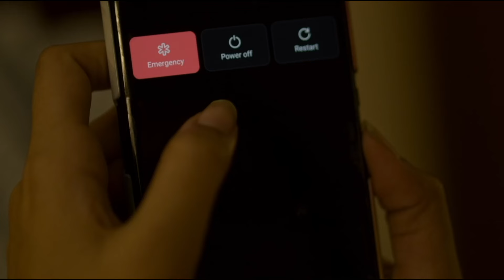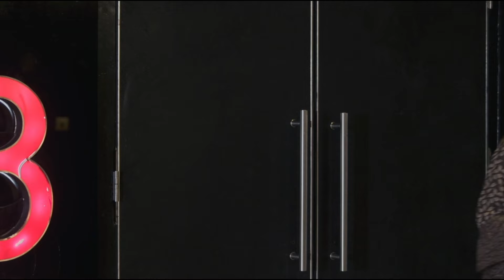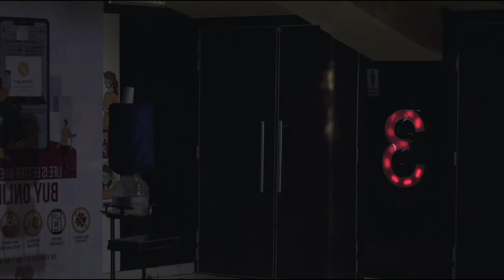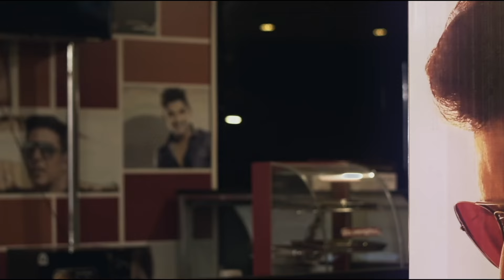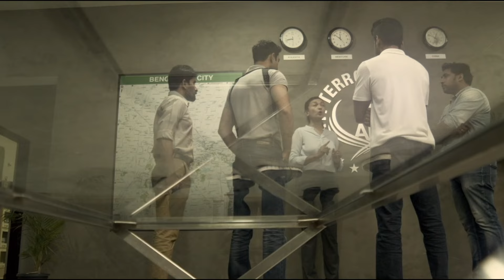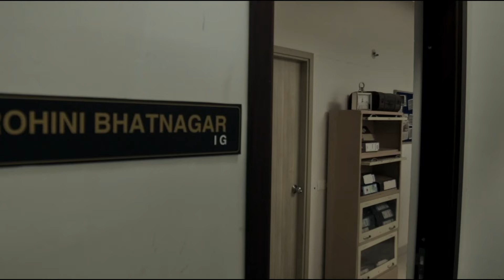Dhadak Full Movie 2024 Best Love story movie Janhvi Kapoor /Ishaan Khatter Full Movie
Dhadak Full HD Hindi Movie 2018 | Janhvi Kapoor | Ishaan Khattar | Full Movie

 Dhadak is a journey of young, pure, unconditional and a fierce first love that fights fate.

Meet Madhukar and Parthavi, two young and passionate individuals who make a safe haven of their own when they fall in love. But as their love grew, so did their problems when their families reject their love. Torn between society and families, their fate becomes uncertain but their love stands strong.

 Dhadak | FULL MOVIE facts| Janhvi & Ishaan | Shashank Khaitan | Karan Johar

"When two worlds collide, they become one"

Presenting Janhvi & Ishaan

From the director of Humpty Sharma Ki Dulhania & Badrinath Ki Dulhania, presenting Dhadak, an adaptation of the Marathi blockbuster, Sairat.

धड़क , एक  जवान , पवित्र  और  अनोखी  पहले  प्यार  की  कहानी  है  जो  अपने  प्यार  के  लिए  अपने  किस्मत  से  लड़ते  हैं |

मिलिए  मधुकर  और पार्थवी  से , दो  जवान  और  बेफिक्र  प्रेमी  जो  अपने  पहले  प्यार  को  जन्नत  बना  लेते  हैं| लेकिन  जैसे  जैसे  इनका  प्यार  बढ़ता  है  वैसे  वैसे  कठिनाईयां  भी , जब  इनका  परिवार  इनके  प्यार  को  ठुकरा  देता  है| परिवार और समाज के हाथो में इनका प्यार अनिश्चित होने के बावजूद भी इनका प्यार अटूट है |

Release Date: 20th July 2024
Written and Directed by: Shashank Khaitan
Produced by: Karan Johar, Zee Studios, Hiroo Yash Johar, Apoorva Mehta
Music on: Zee Music Company

Join the conversation

  / dharmamovies

  / dharmamovies
  / dharmamovies

Directed by Shashank Khaitan
Produced by
Karan Johar
Hiroo Yash Johar
Apoorva Mehta
Written by Shashank Khaitan
Screenplay by Shashank Khaitan
Story by Nagraj Manjule
Based on Sairat
by Nagraj Manjule
Starring
Janhvi Kapoor
Ishaan Khatter
Ashutosh Rana
Background Score:
John Stewart Eduri
Cinematography Vishnu Rao
Edited by Monisha R. Baldawa
Production
company
Zee Studios
Dharma Productions
Distributed by Zee Studios
Release date
20 July 2018
Running time
137 minutes
Country India
Language Hindi